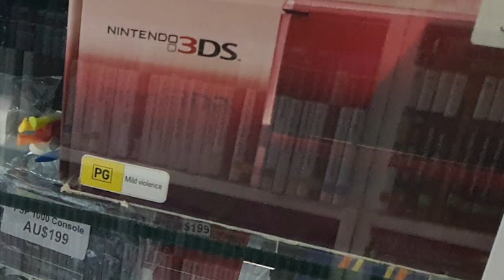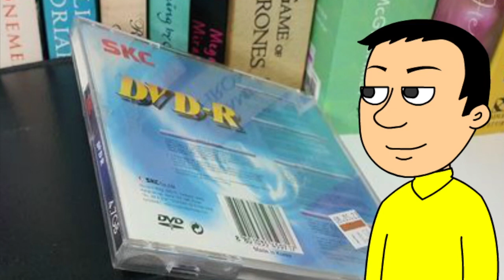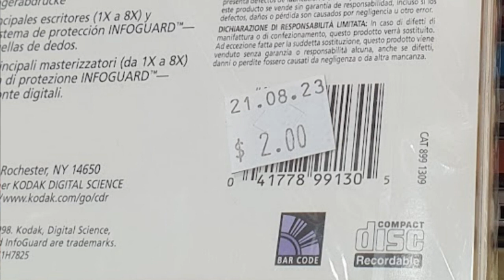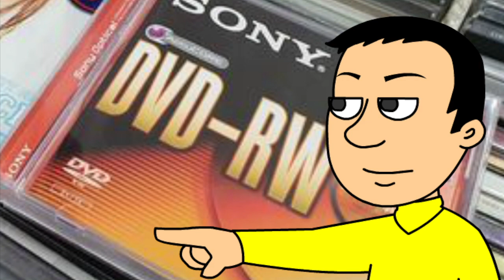Usher - You Make Me Wanna (GAMV)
GoAnimate Music Video by Usher performing You Make Me Wanna.